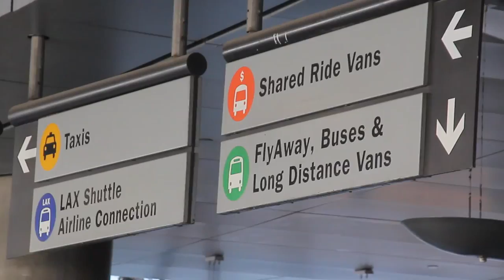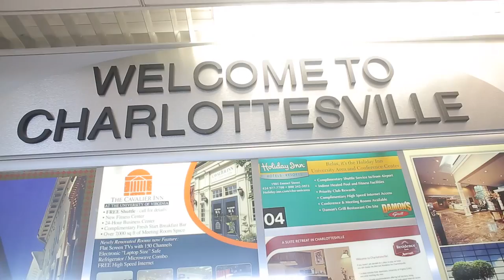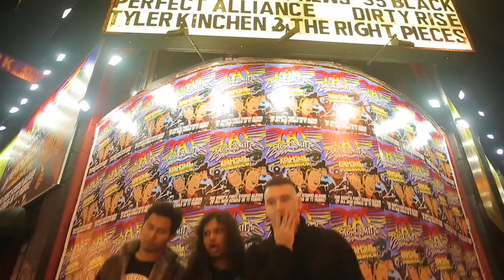Gugun Power Trio - Solid Ground Album US Tour 2012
Gugun Power Trio / Gugun Blues Shelter
Solid Ground Album US TOUR 2012
Chicago - Charlottesville - Washington DC - Los Angeles - San Francisco - New York